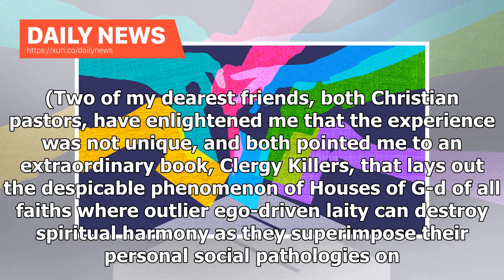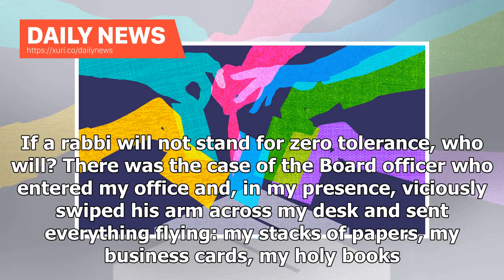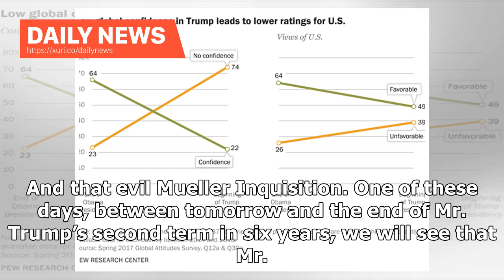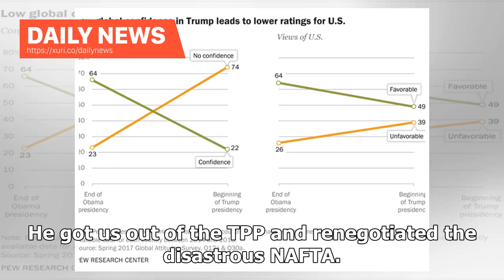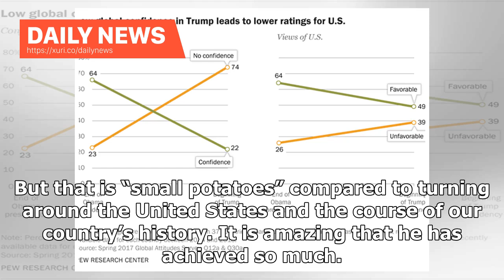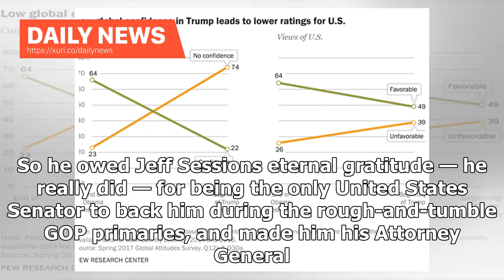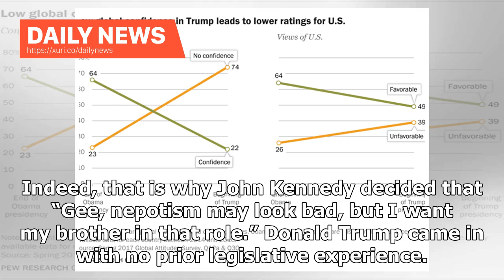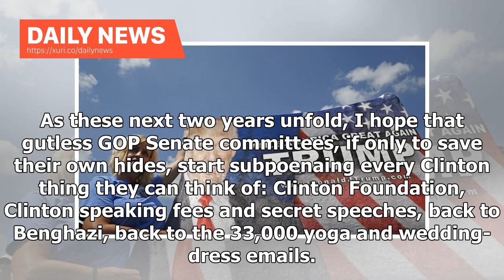Daily News - If Only Trump Had Known What He Did Not Yet Know About D.C. | The American Spectator...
Daily News - If Only Trump Had Known What He Did Not Yet Know About D.C. | The American Spectator | Politics is too important to be taken seriously.

Even President Trump’s supporters do not fully realize the job he has done. As I have written in the past, during the course of a wonderful rabbinic career that has given me so much personal satisfaction and fulfillment and that hopefully has touched the lives of my flocks, I once endured the Twilight Zone interlude of being rabbi of one of the worst Nightmare Congregations in America. (Two of my dearest friends, both Christian pastors, have enlightened me that the experience was not unique, and...